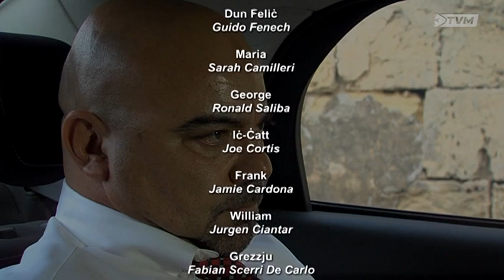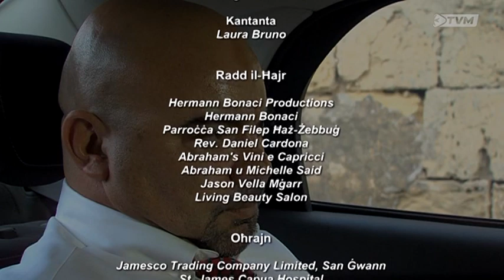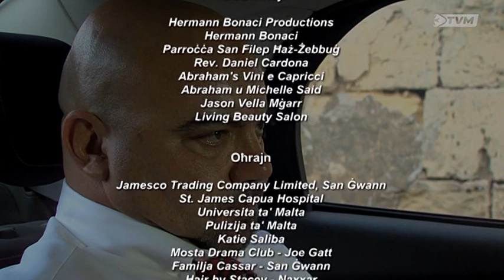Nostalgija Opening Intro & Ending Credits (Sigla) Graphics For Schedule 2021 – 2022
Nostalgija Opening Intro & Ending Credits (Sigla) Graphics For Schedule 2021 – 2022. It was caught on 28/09/2021, as it debuted its second season on TVM. It compromises of well known established actors which have been on television for quite some time, some of which more than twenty years. It is a family friendly series. At the ending credits, the music is composed by Ġorġ Peresso, lyrics by Noel Chircop and coordinated by Augusto Cardinali which is sung by Laura Bruno. All local channels welcomed such changes between 26th September and 27th September of new series debuting on the major three Maltese stations. It is produced by Ronald Saliba and directed by Charles Stroud. Recorded through DVR whilst tuned to Channel 43, transmitted from the Naxxar Main TV Tower with around 100 Watts of power with an approximate distance of 8 kilometres. 73 😊

All rights are reserved to Public Broadcasting Services / Government of Malta / Ronald Saliba & Charles Stroud

Country: Naxxar, Malta
Estimated Distance: 8 Km
Transmitter: Naxxar Main TV Tower (100 Watts)